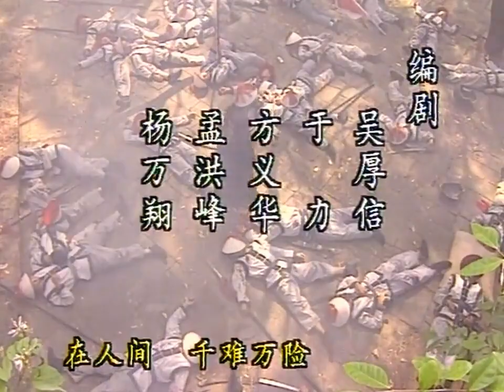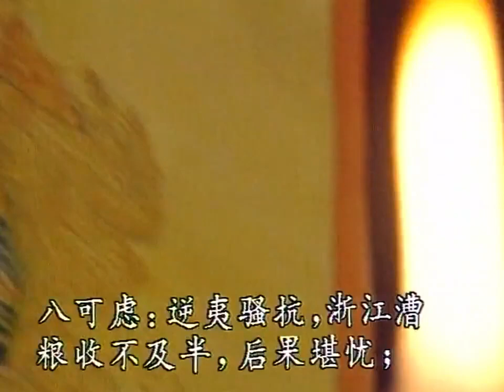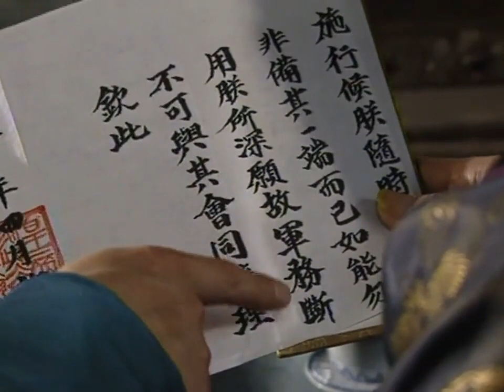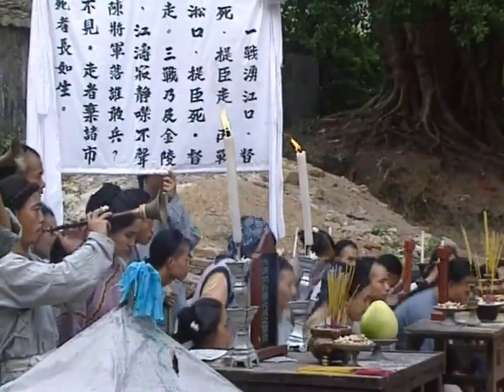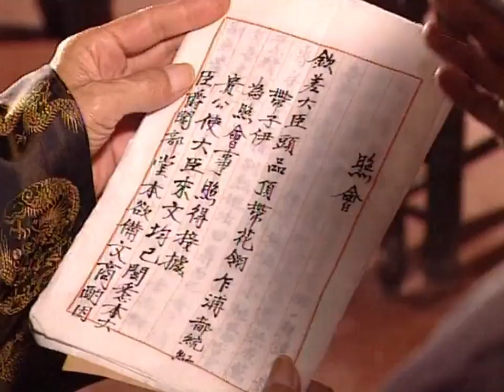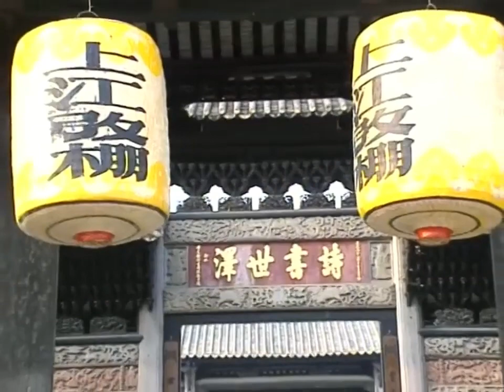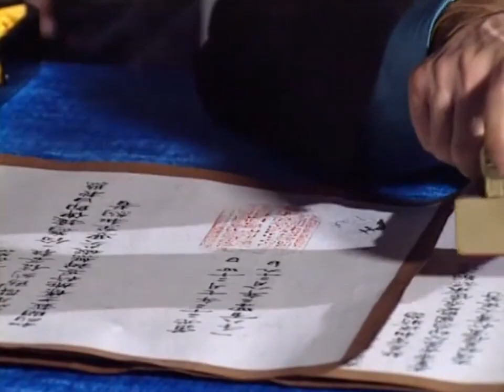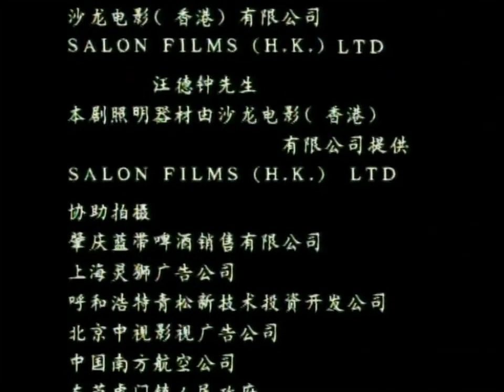【经典历史剧鉴赏】李保田、许还山作品《道光王朝-鸦片战争演义》下 ：颂扬了中华民族誓死反帝反侵略的爱国精神。不但是一部历史画卷，更是一部中华民族在近代历史风云中进行痛苦反思并整眼看世界的心灵史。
1997《鸦片战争演义》26集，又名：道光王朝。是由黄军、孟洪峰执导，李保田、许还山、辛明、黄宗洛、奇梦石、郭昶等主演的电视剧.
该剧一针见血地披露了清政府的腐败无能，颂扬了中华民族誓死反帝反侵略的爱国精神。